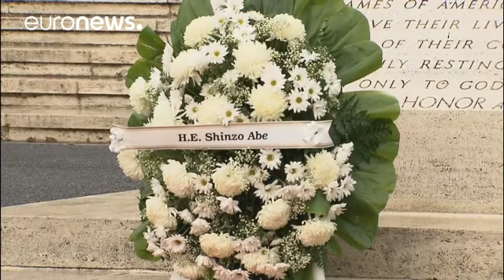حضور نخست وزیر ژاپن پس از هفت دهه در پرل هاربور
شینزو آبه نخست وزیر ژاپن به جزیره هاوایی و مرکز آن شهر هانولولو رفت. این اولین سفر یک نخست وزیر ژاپنی پس از ۷۵ سال به این جزیره آمریکایی است.

در هفتم دسامبر سال ۱۹۴۱ جنگنده های ژاپنی پایگاه نظامی ارتش آمریکا، پرل هاربور،  در این جزیره را بمباران کردند و به این تریب آمریکا هم در کنار ارتش متفقین وارد جنگ جهانی دوم شد.

قرار است آقای آبه در این جزیره با باراک اوباما رئیس جمهوری ایالات متحده دیدارکند. نخست وزیر ژاپن در سخنانی که دراین جزیره ایراد کرد گفت حضورش در پرل هاربور تاکیدی بر صلح و آشتی …